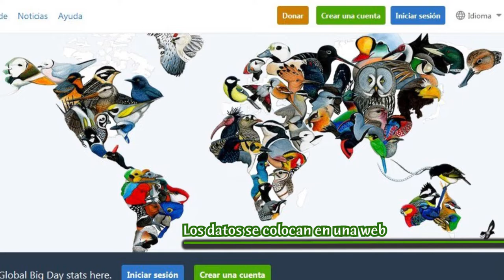Global Big Day - Cajamarca 2019